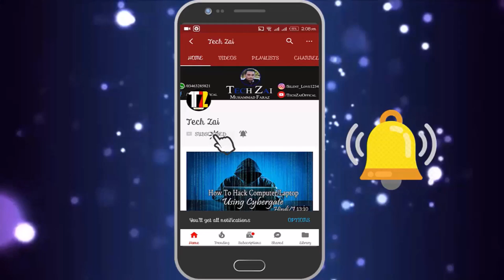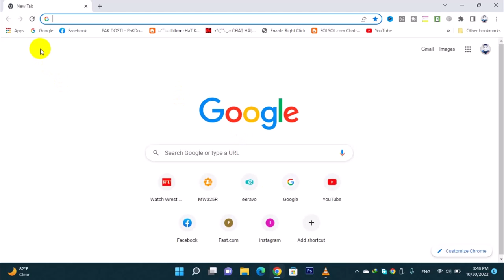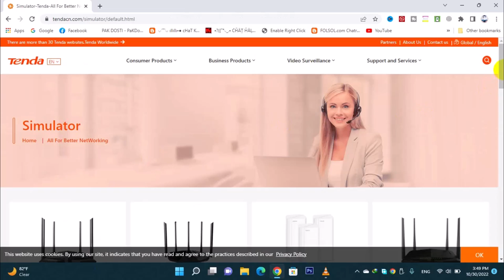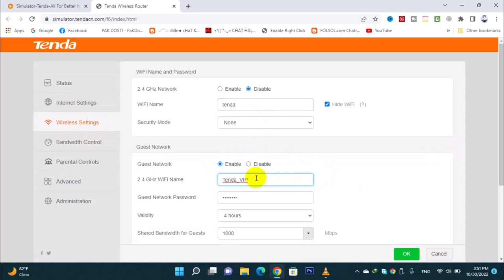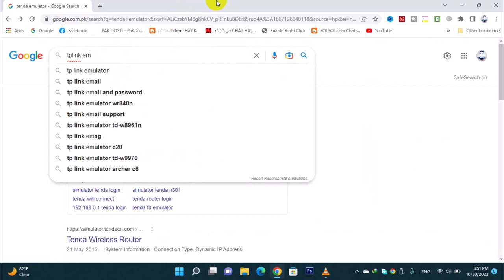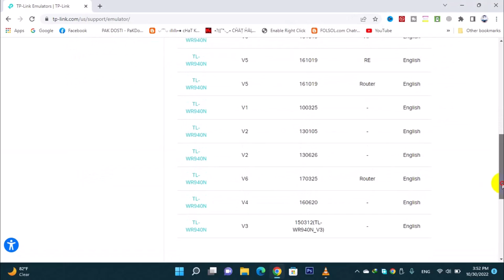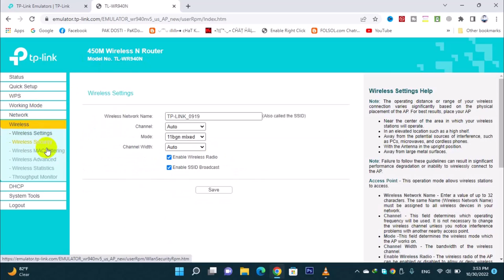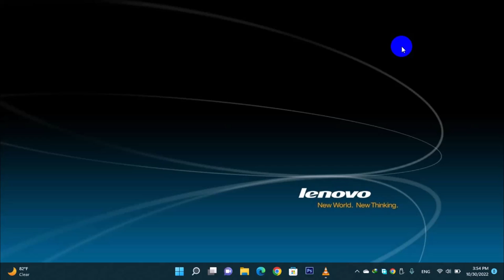Before You Buying WiFi Router You Should Must Watch This Video in Hindi/Urdu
If you're planning to buy a WiFi router, you should definitely watch this video in Hindi/Urdu first! In this video, we'll discuss some important factors to consider before making your purchase.

By watching this video, you'll be able to make an informed decision about which WiFi router is best for you.

Before You Buying WiFi Router You Should Must Watch This Video in Hindi/Urdu i hope you like this video. Any Problem Or And Any Question Comment In This Video I will Reply You soon As Possible

---\SOCIAL LINK/---